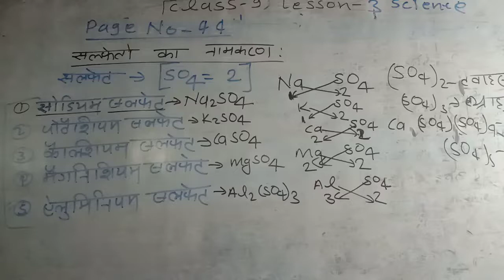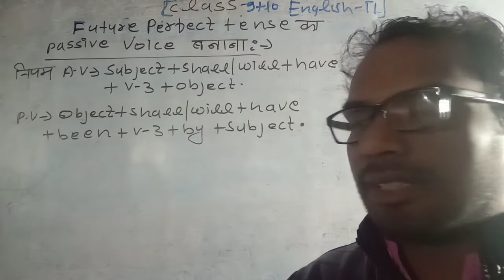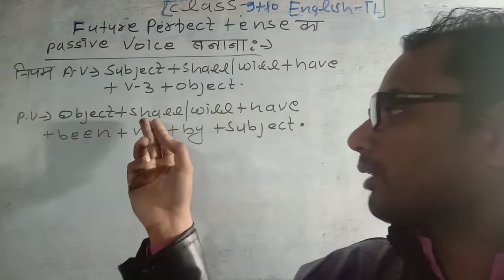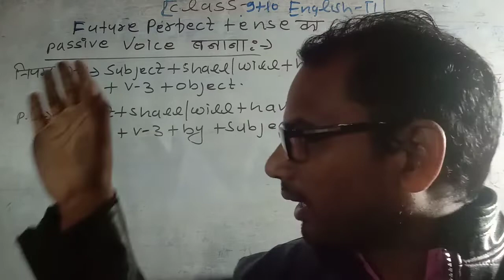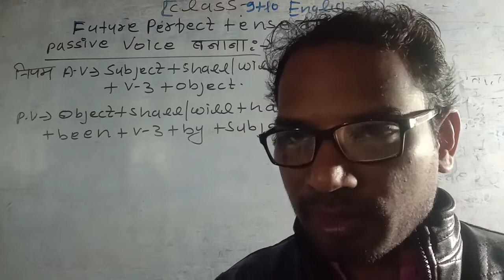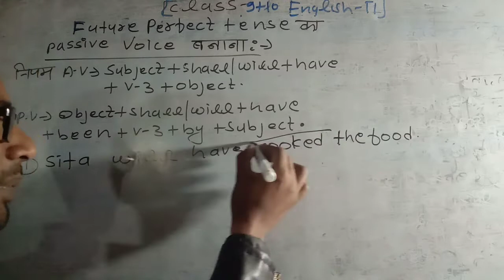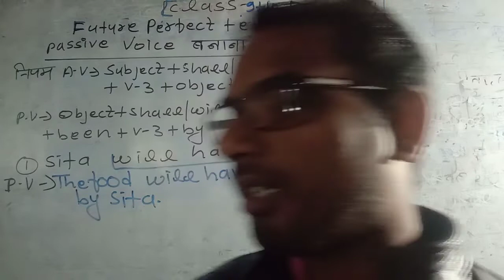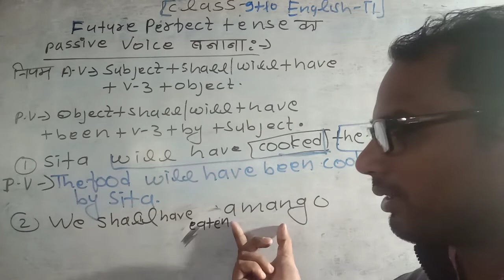class 9th and 10th English 2nd future perfect tense ka indirect banana